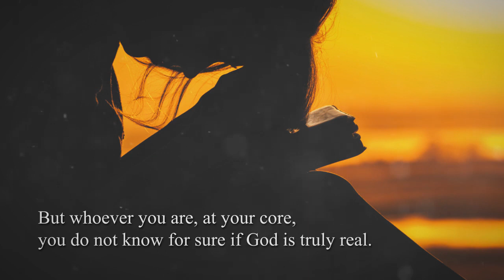Is God Really Alive? by Ae Cha Arroyo